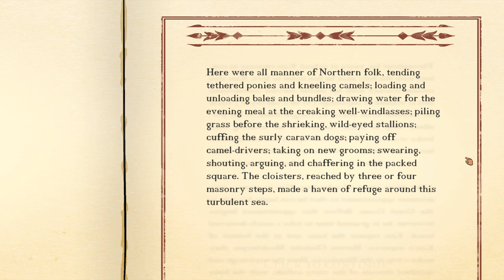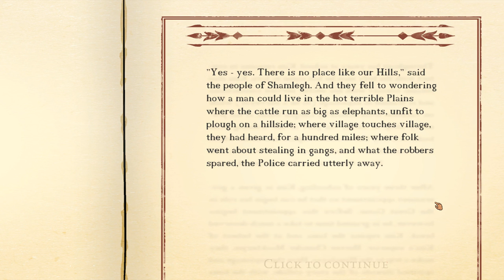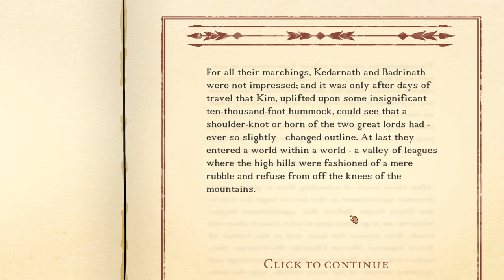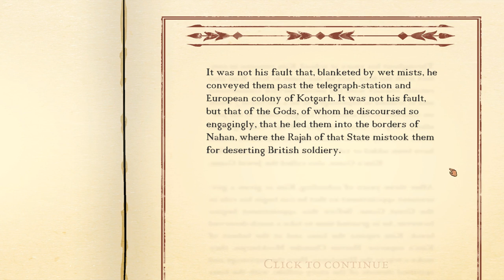Kim - Rudyard Kipling's 1880's India - RPG - Let's Play - Ep 5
Join me as I play this beautifully illustrated open world RPG set in colonial India! Play as Rudyard Kipling's ragamuffin hero, Kim, and roam hand-painted towns and procedurally generated countryside. Learn to survive by fair means or foul, meet characters from history and literature, travel to exotic lands and discover their secrets. Your aim is to live Kim's youth as best you can, it will not last forever but if at first you don't succeed, you may retell this classic adventure as often as you wish.

Features

- History: 1880s India brought to life in an ever-changing open world
- Literature: Rudyard Kipling’s dialogue in ‘choose your own adventure’ conversations
- Survival: Manage Kim's health and happiness by collecting food and items
- Action: Simple but satisfying stealth and combat in pause-able real time

A huge thank you to The Secret Games Company for providing me with a game key!